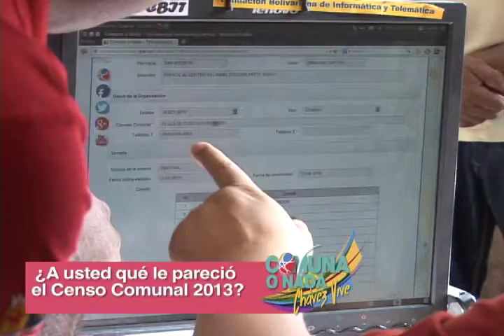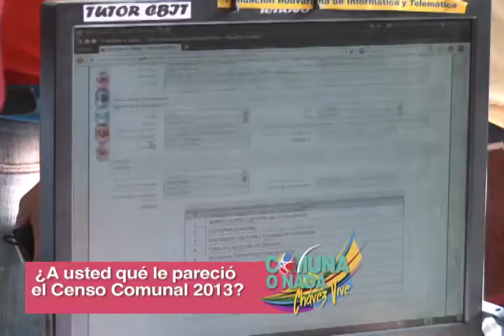¿A usted qué le pareció la primera jornada del Censo Comunal 2013?